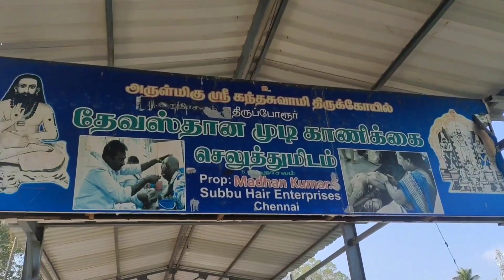Day in my life | Thirupporur murugan Kovil visit | Family outing vlog in tamil